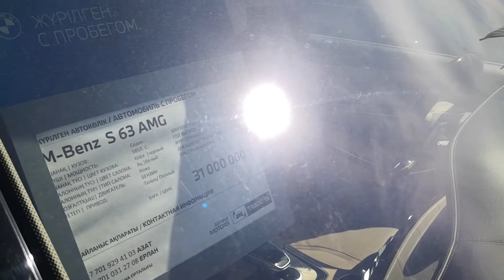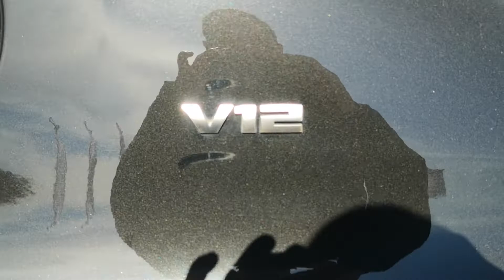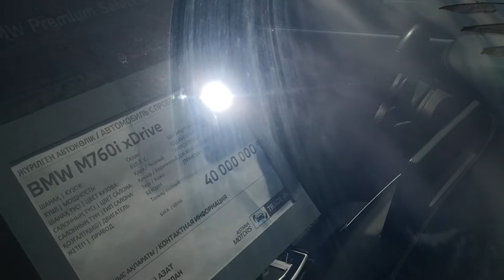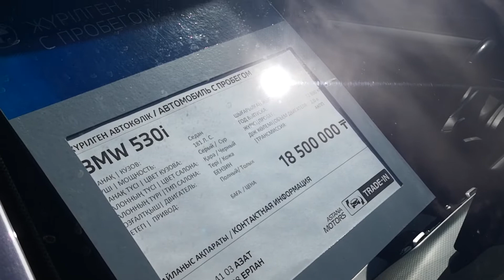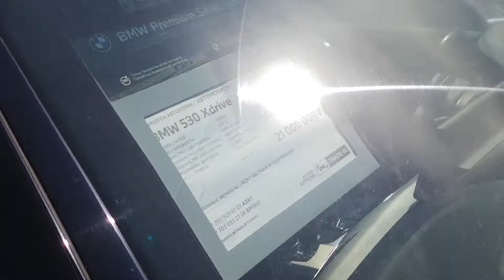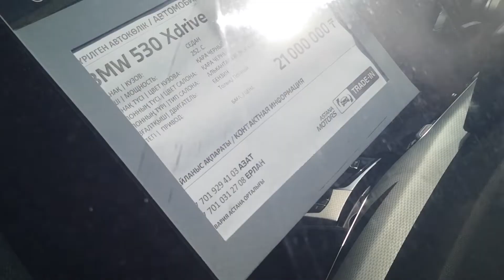МерседесТема Mercedes Astana Астана #2021 АвторынокСегодня ЛевыйБерег Premium ДорогоБогато